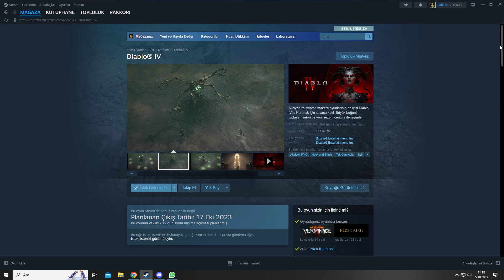Diablo 4 Steam Sayfası Açıldı!